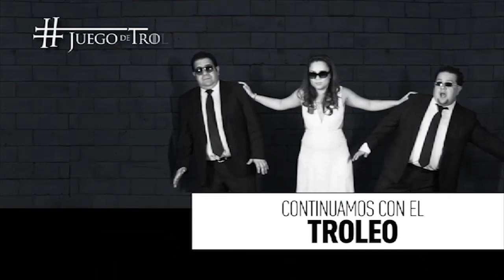JDT 19/01/16 Video confirma ejecución de ministerial